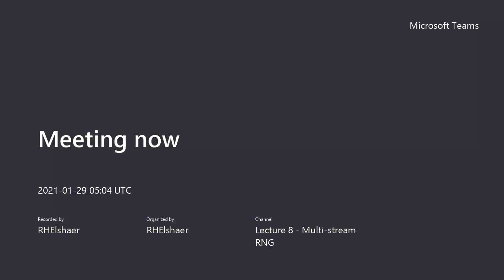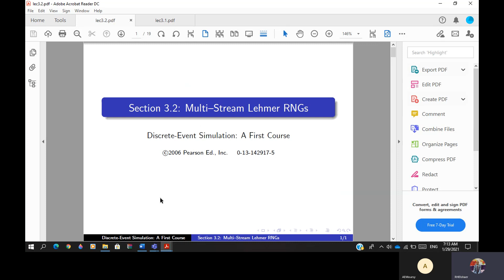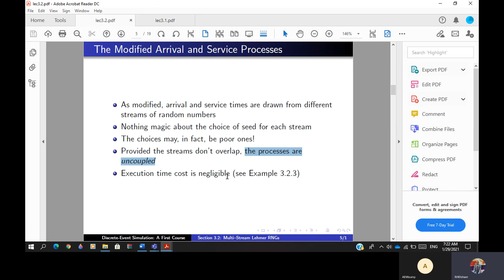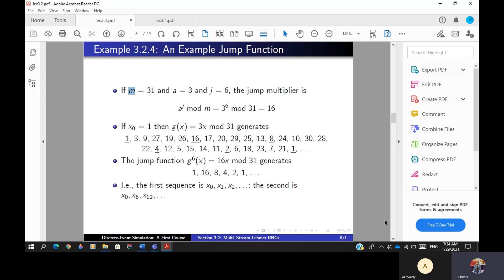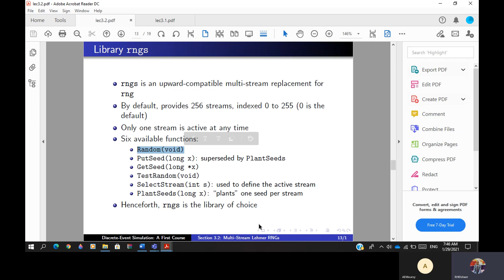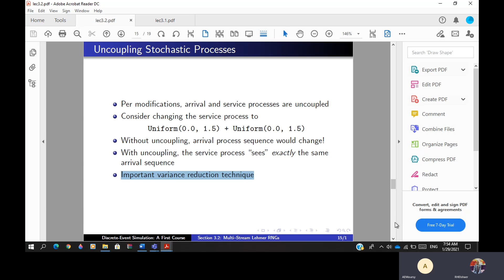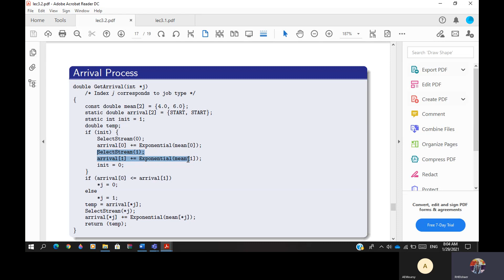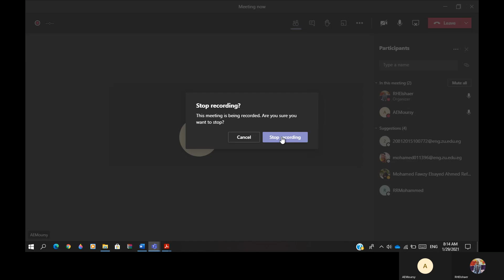Multi stream Random Number Generator